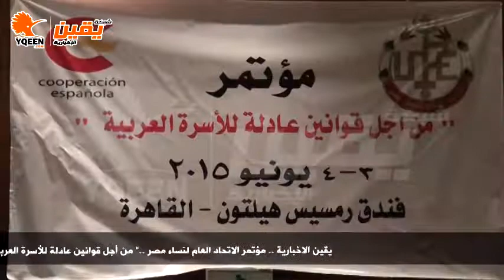يقين | الامين الوطني للأتحاد الوطني لنساء الجزائر : المراة تناضل وتكافح من اجل حقوقها